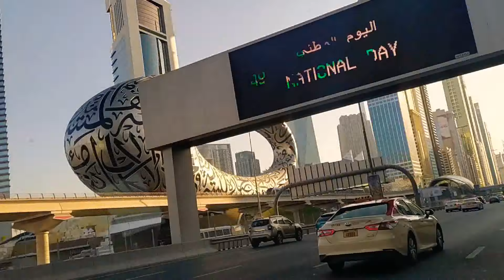സ്വപ്നങ്ങളുടെ പറുദീസ്സയിലൂടെ വെറുതെ ഒരു കറക്കം || Dubai attractions